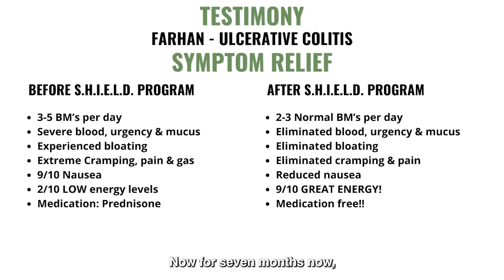12 Year Old Heals Ulcerative Colitis Naturally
In this video, we hear Farhan’s son’s experience with Ulcerative Colitis and his journey working with us here at Crohn's Colitis Lifestyle!

Farhan’s son was diagnosed with Ulcerative Colitis at 11 years old and was experiencing symptoms that made his life challenging. She had 3-5 BM’s a day with mucus, bloating, pain and had low energy.

Through our program (S.H.I.E.L.D.), Farhan’s son was able to FULLY reverse his symptoms and is now living a healthy life, symptom-free.

Before

1. 3-5 BM’s per day
2. Severe blood, urgency & mucus
3. Experienced bloating
4. Extreme Cramping, pain & gas
5. 9/10 Nausea
6. 2/10 LOW energy levels
7. Medication: Prednisone

After

1. 2-3 Normal BM’s per day
2. Eliminated blood, urgency & mucus
3. Eliminated bloating
4. Eliminated cramping & pain
5. 9/10 GREAT ENERGY!
6. Reduced nausea & medication
7. Medication free!!

Want to live symptom-free like Farhan’s son? Schedule a FREE session with one of our specialists to:

1. Discuss your case and learn real solutions
2. Learn more about the S.H.I.E.L.D. Program
3. See how we can help take back your life

About Crohn’s Colitis Lifestyle-

Our mission is to create the most impactful program and community for Crohn’s/Colitis despite diet preference, personal adversities, age or location.

Our purpose is to help you create real impactful results as quickly as possible!

The S.H.I.E.L.D Program

The S.H.I.E.L.D. program is a step-by-step program that uses the 6 pillars of health to help you personalize your own unique solution for Crohns/Colitis.

Supplements, Herbs, Imagination,  Exercise, Lifestyle, and Diet = S.H.I.E.L.D

Through this S.H.I.E.L.D. program, we help you to personalize your diet, choose your supplements and agree on your daily protocol. Most importantly, we interpret your lab work and symptoms to understand your root-cause issues.